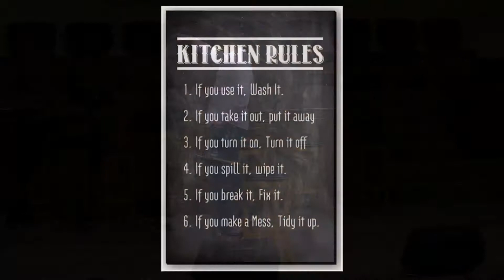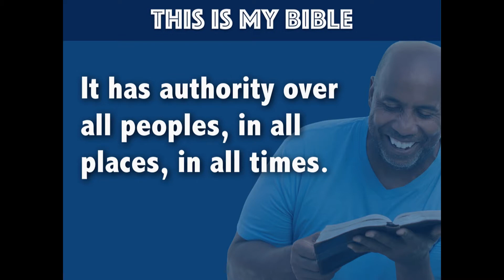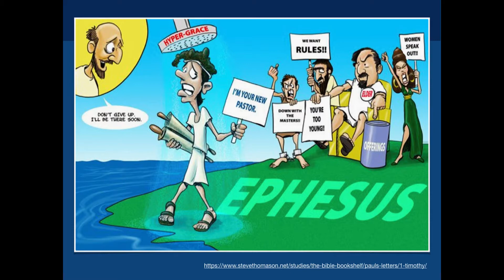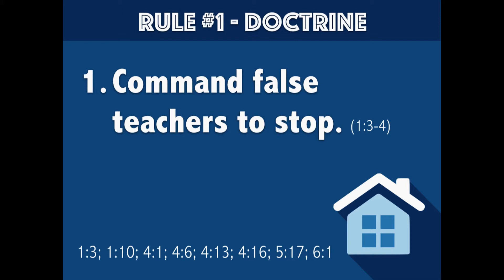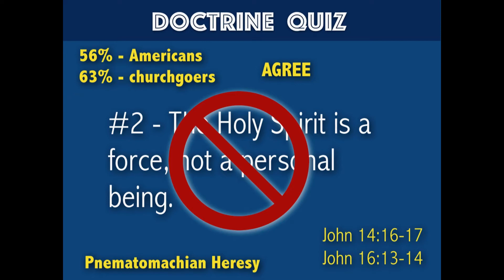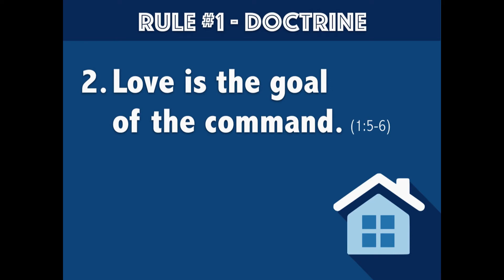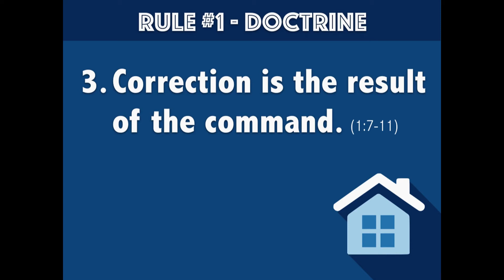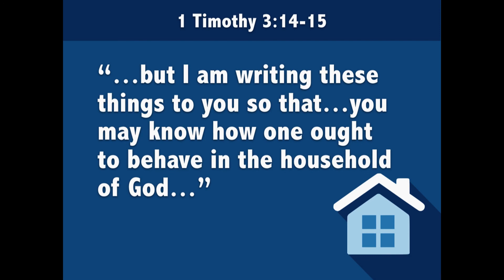Southgate Baptist Church 03 04 18 - House Rules pt.1